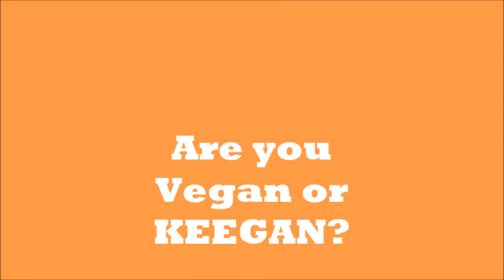VEGAN VS KEEGAN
find out which one you are